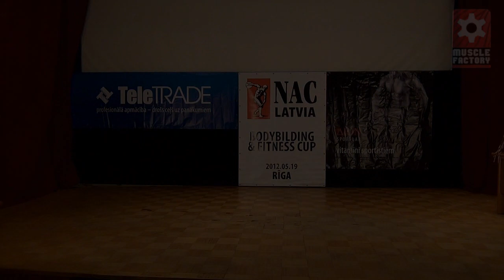Toms Ogoņkovs NAC LATVIA 2012 Bodybuilding